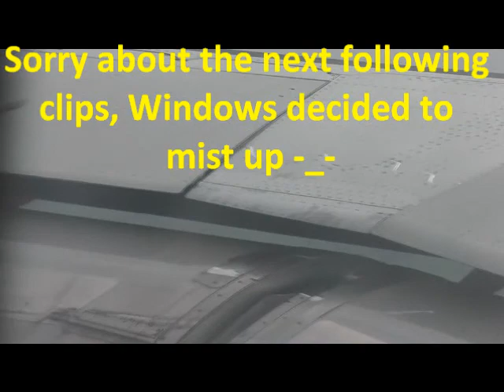easyJet Airbus A319 - London Gatwick to Rome 2014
My first ever flight with easyJet!! and first time to Rome :)

Also sorry about the screen size of this video. something went wrong when I uploaded it from my dads PC.